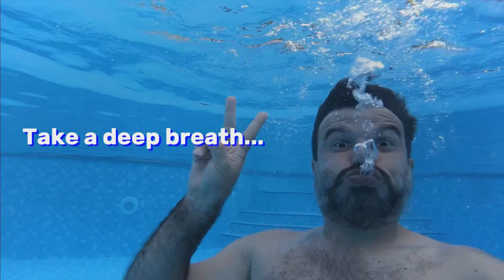Deloitte Adriatic Days, Vodice July 2019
Fun loading...